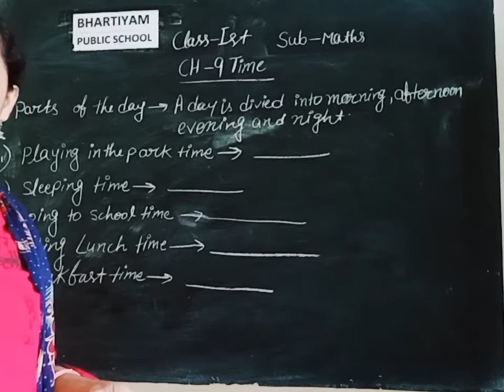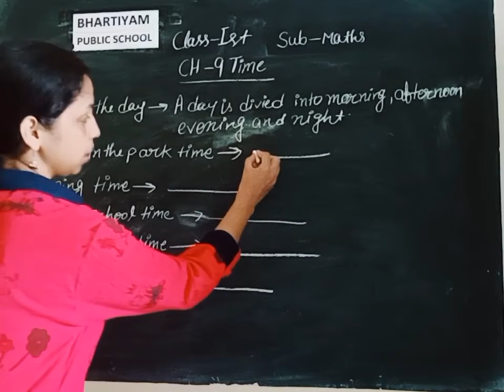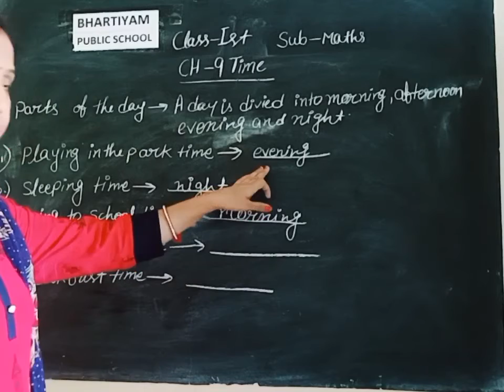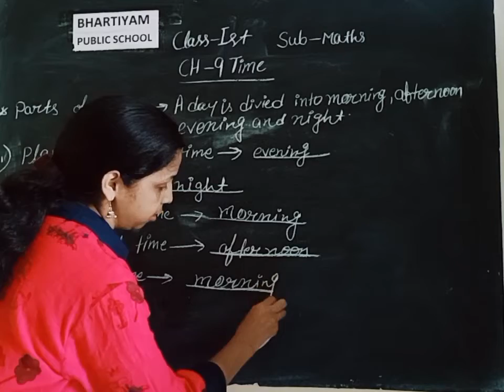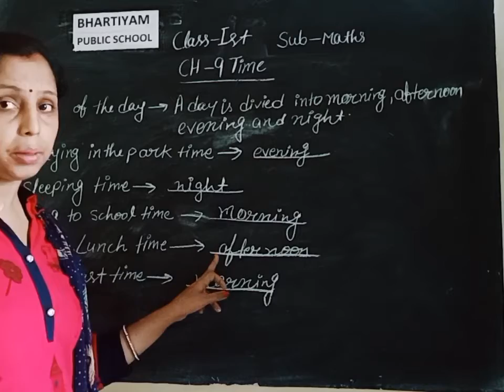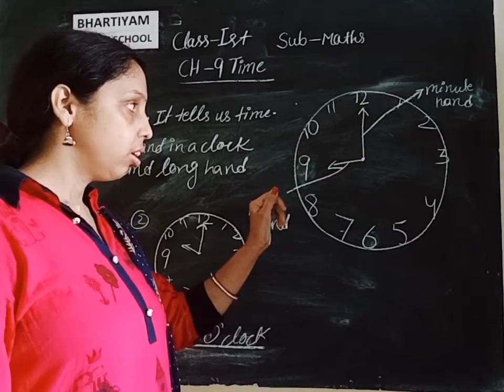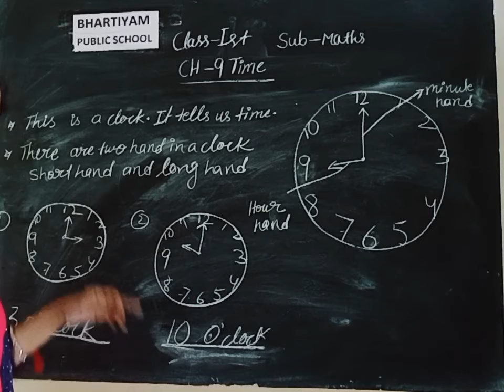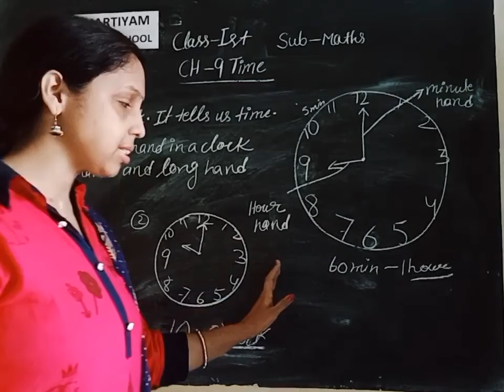Bhartiyam Public School /Class-1st / Maths / Ch-9 Time